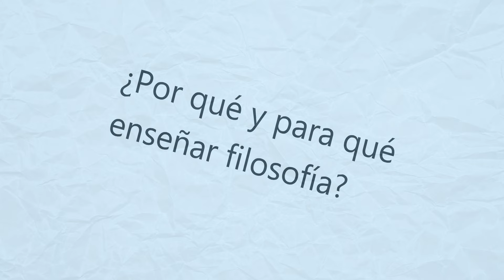DISCUSIÓN DIDÁCTICA Y FILOSÓFICA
DIDÁCTICA DE LA FILOSOFÍA